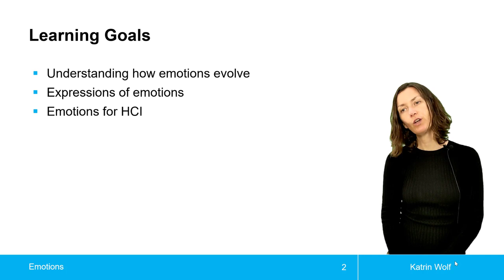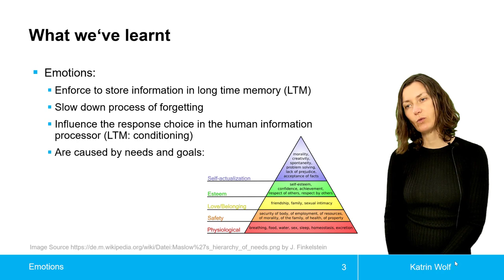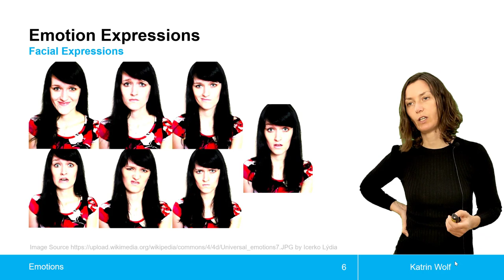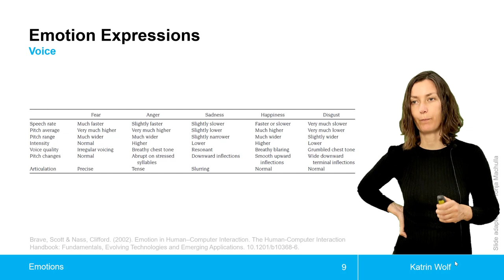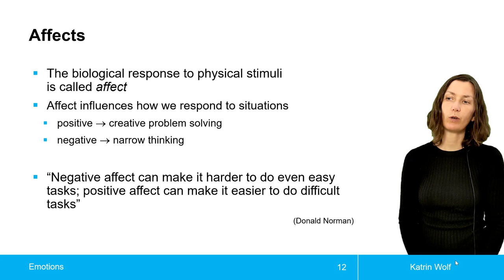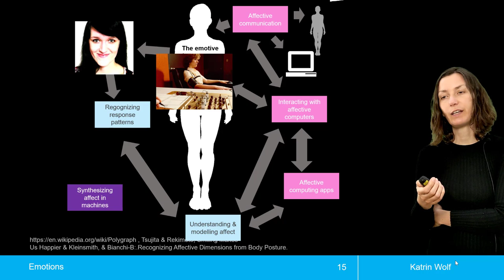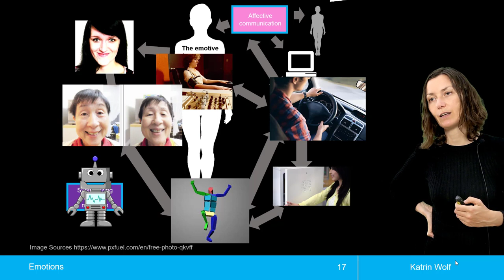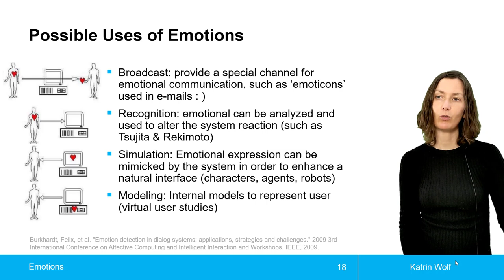Emotions / Emotionen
Emotionen